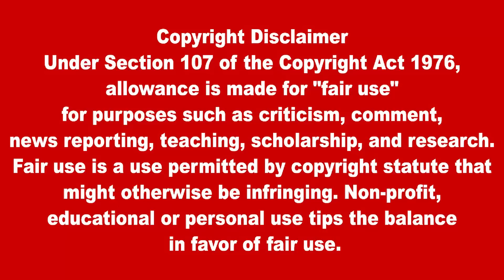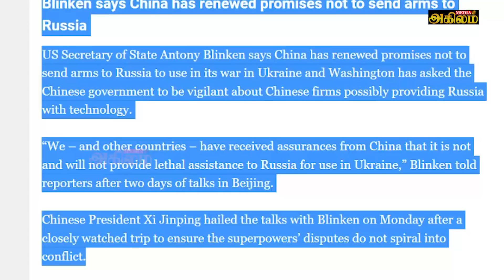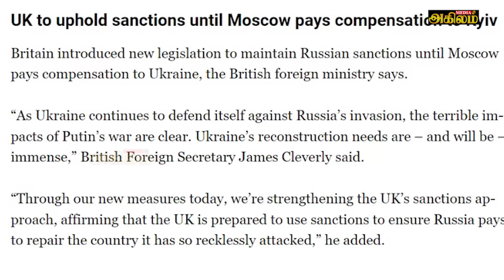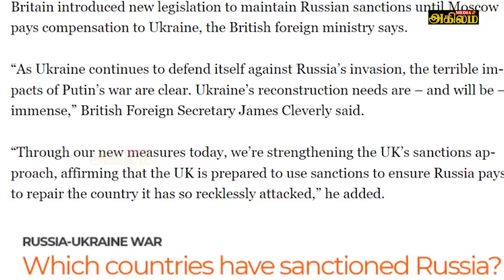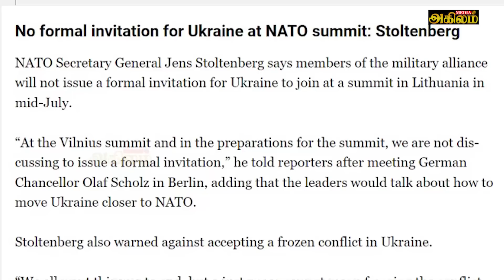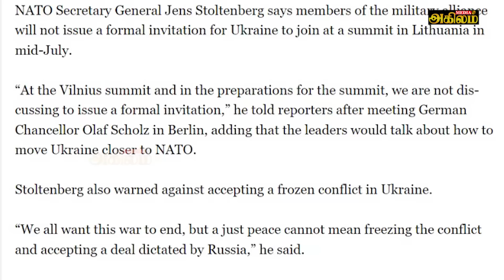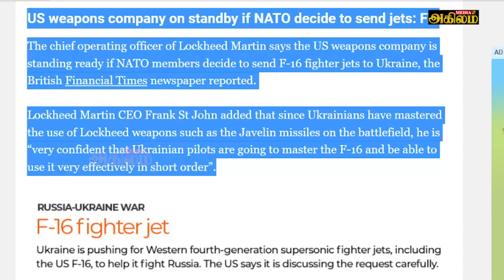உக்கிரேனுக்கு அதிர்ச்சி கொடுத்த நேட்டோ|உக்கிரேன்-ரஷியபடைகள்உச்சக் கட்ட மோதல்|படைகளை குவித்த ரஷியா